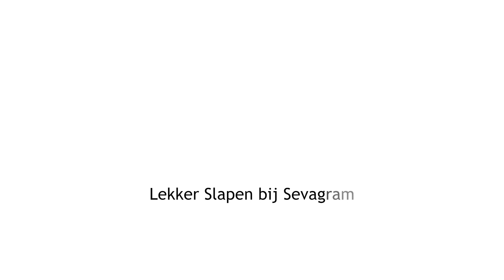Lekker Slapen bij Sevagram - genomineerd voor de Planetree Award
Nachtelijke onrust bij ouderen komt geregeld voor, ook bij Sevagram. Onze zorgprofessionals krijgen dagelijks in hun werk te maken met nachtelijke onrust en zijn op zoek naar handvatten/oplossingen om deze onrust aan te pakken.

Het innovatief ontwikkelde slaapprotocol van Sevagram ondersteunt hierbij. Mede hierdoor kunnen zorgprofessionals onderbouwde keuzes maken betreffende de aanpak van de nachtelijk onrust. Denk hierbij aan het inzetten van een slaaprobot of de Qwiek.snooze, maar ook door het slaappatroon van de bewoner in kaart te brengen.

De komende maanden wordt het Slaapprotocol gefaseerd binnen de locaties van Sevagram uitgerold.